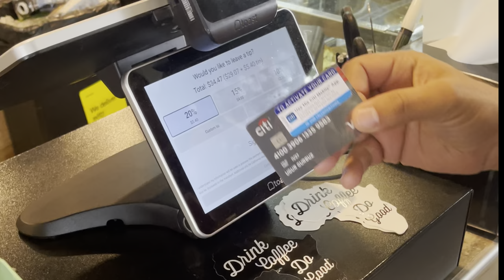Atlanta: Amerika’dan Dünya’ya Teknoloji Satan Türk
Merhaba Değerli Dostlarım;

Atlanta iş gezim sırasında sizler için bir youtube videosu hazırladım.

Keyifli seyirler…